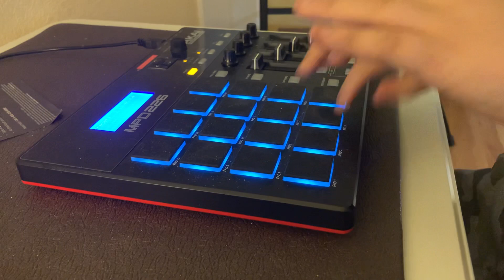Finger drumming to Politics by CJ